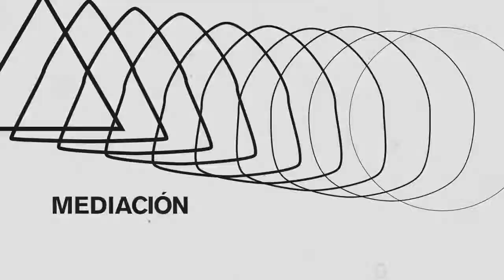CLAUSURA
3 y 4 de octubre de 2018
A cargo del comité académico del Encuentro